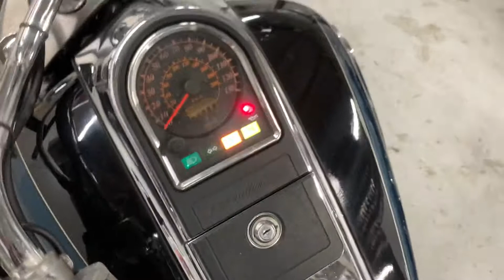Suzuki Boulevard C90 2000 Арт. 03505 ThunderBikesVL